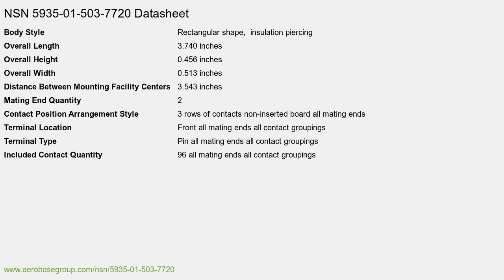NSN 5935-01-503-7720 Electrical Receptacle Connector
NSN: 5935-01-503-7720 a Electrical Receptacle Connector. Part Number: 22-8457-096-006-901. This product can be located in our Electrical Connectors section on our